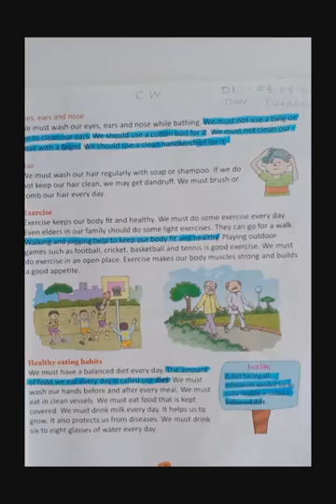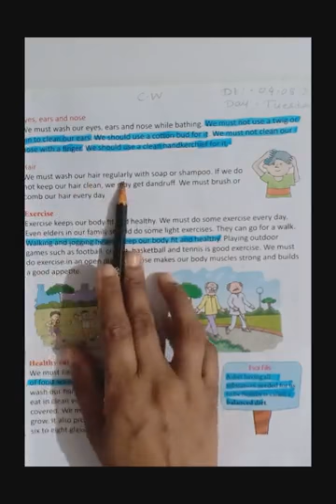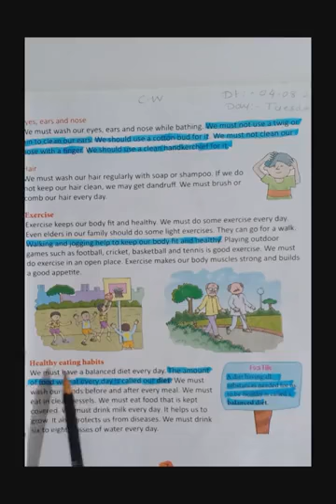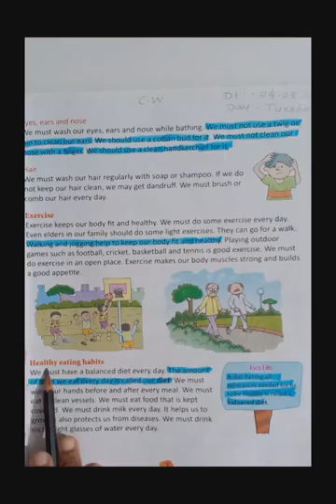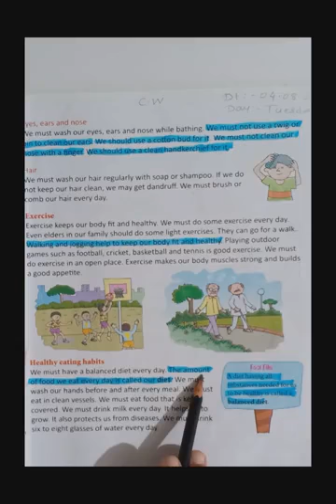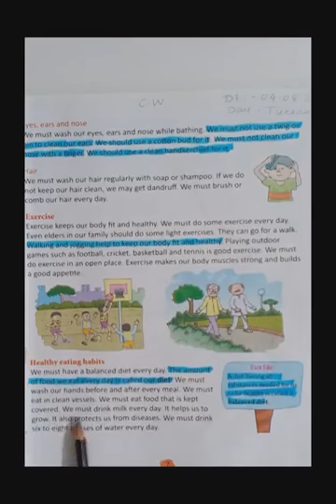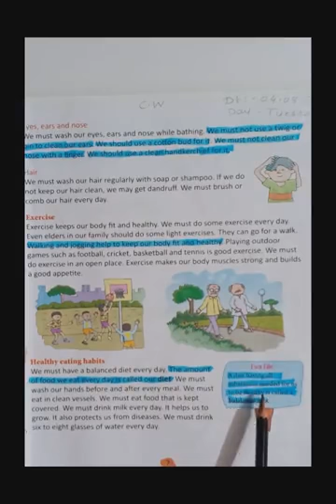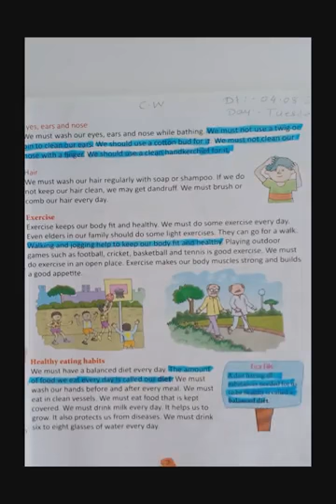Std-3rd,Sub-Science Unit-1My Body and me,Ch-2 Keeping Healthy,Part -4